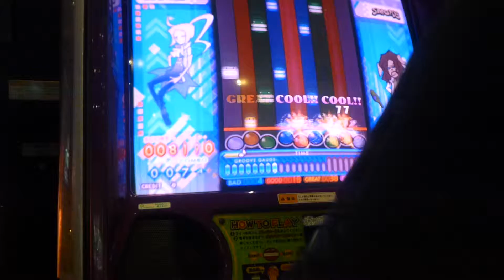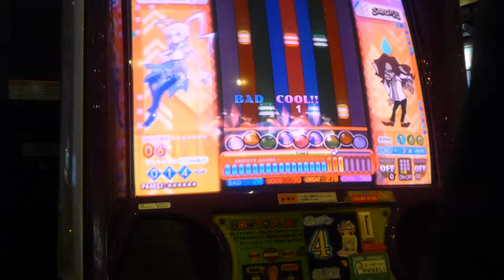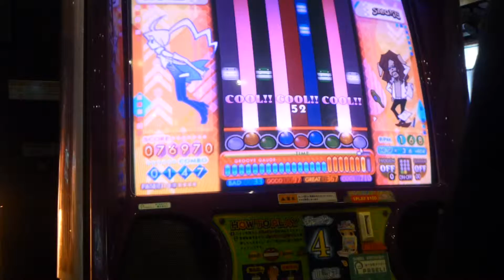【pop'n Music ラピストリア】 NINE PIECE (EX)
player:ろーせん

友達がいたので撮るの協力してもらいました＾＾